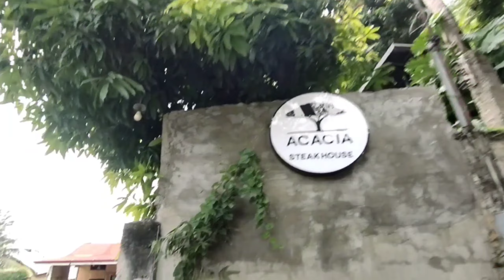OUR 2ND WEDDING ANNIVERSARY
Simple wedding anniversary celebration | Road Trip